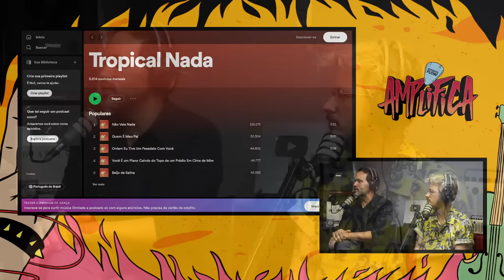DANIEL FURLAN E BENTO ABREU - AMPLIFICA #153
O Amplifica de hoje recebe Daniel Furlan, ator, comediante, roteirista, músico, apresentador e cartunista brasileiro. Bento é Diretor na @olhos_br, baterista e produtor do último trabalho do Furlan, Tropical Nada.

00:00 INÍCIO
22:28 A COISA MAIS IMPORTANTE na ARTE
34:27 A M0RT3 da MTV
50:22 DANIEL FURLAN COMPONDO
1:02:49 RETORNO do INTERESSE por MÚSICA
1:06:08 IMPACTO CULTURAL na MÚSICA
1:11:22 PROCESSO de COMPOSIÇÃO da TROPICAL NADA
1:47:02 NASCIMENTO do RENAN no CHOQUE DE CULTURA
2:38:04 PROGRAMA que NUNCA COMEÇA do KIBE

📬 CAIXA POSTAL
80154 | CEP: 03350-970 | São Paulo - SP
(Especificar que é pro Amplifica)

HOST:
Rafael Bittencourt - @bittencourton

DIREÇÃO:
André Suete - @andresuete

PRODUÇÃO GERAL:
Fernanda Rebello - @ferebello_

PRODUÇÃO ARTÍSTICA:
Suzana Suguimori - @suguimori

OPERAÇÃO:
Tainá Biá - @tainabia

ÁUDIO:
Jhol Bagueiro - @jholbagueiro
Gus Soularis - @gussoularis

EDIÇÃO:
Bruno Sousa - @_brunaosousa